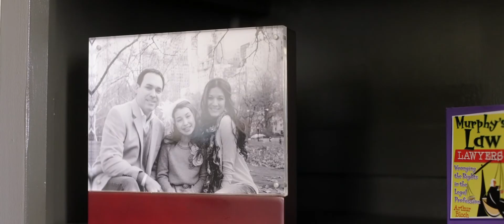Meet Attorney Will Montz | Laborde Earles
"We promise that each and every client will have the highest level of representation possible. The client gets special attention from each staff member, the client gets special attention from each lawyer, from each partner, from everyone that's in this law firm.

Making the client happy, and rebuilding the client's life is our sole purpose for being here!"

Laborde Earles Injury Lawyers

Lafayette Office
203 ENERGY PARKWAY BUILDING B,
Lafayette, Louisiana 70508

Alexandria Office
100 VERSAILLES BLVD,
Alexandria, Louisiana 71303

Marksville Office
306 NORTH WASHINGTON STREET, SUITE A
Marksville, Louisiana 71351